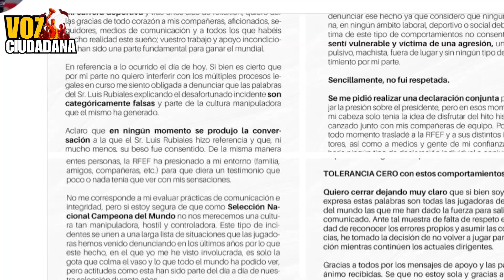💥JENNY HERMOSO !!DENUNCIA!! A RUBIALES!💥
Canal de análisis e información política española que resume las intervenciones más polémicas del Congreso de los Diputados, del Senado y de otras cámaras autonómicas.
Queremosinformar  a los españoles sobre los principales problemas políticos de nuestro país, habiéndonos convertido en un canal de referencia sobre la política española y uno de los canales políticos preferido de internet . Somos un canal libre, donde conocerás la verdad de la política en España, sin ningún tipo de censura ni mordaza.